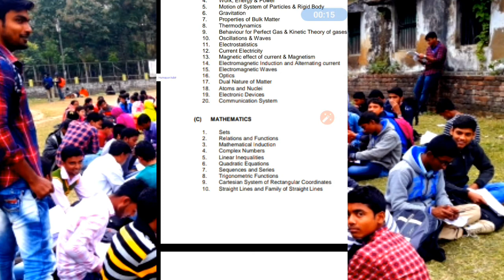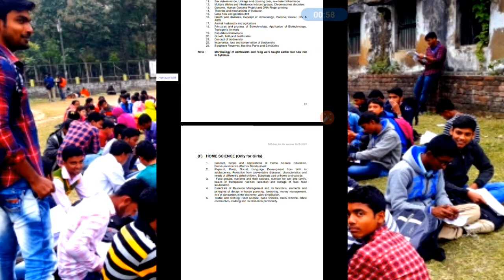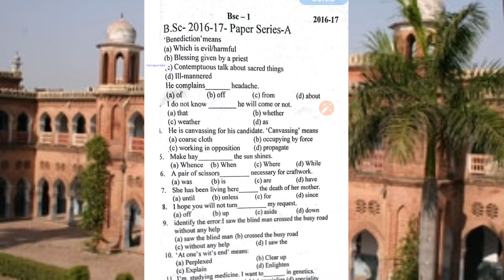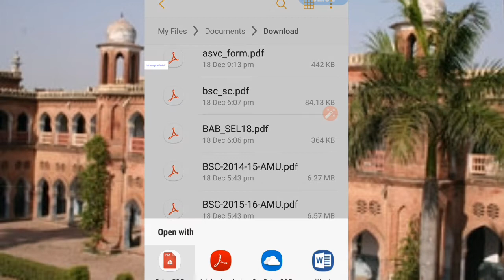AMU B.sc. entrance exam full details||Previous year question papers and syllabus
in this video I have elaborate to you  previous year question paper of Aligarh Muslim University BSc entrance exam and I also elaborate  in this video what is the syllabus of the entrance exam
Dosto Is video mein main aap Sabko Aligarh Muslim University ki jo syllabus hai aur Agle saal ka question paper Hai Uske baare mein full details Diya Ho.